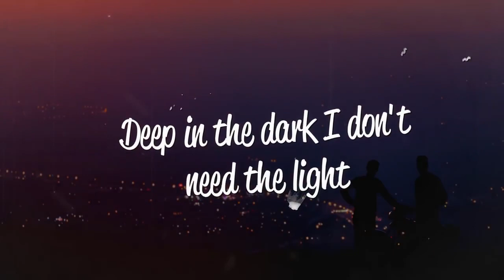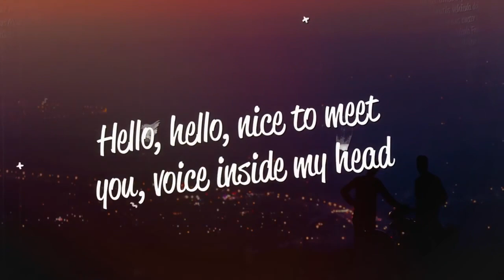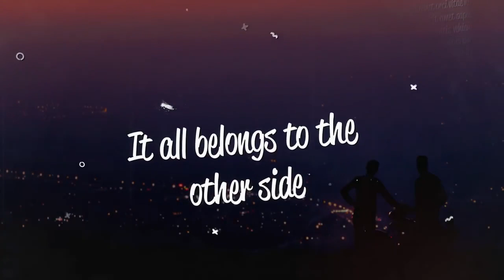Alan Walker - The Spectre (Lyrics)